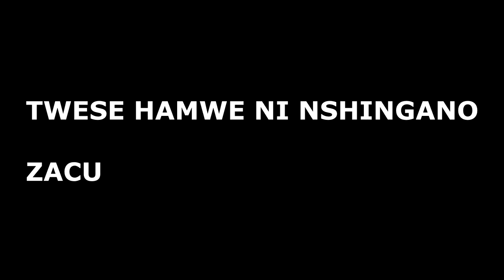FINAL event de la maison $1 Ep 8:Reba icyo wakora umenye Niba ukunzwe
FINAL event de la maison $1 Ep 8:Reba icyo wakora umenye Nina ukunzwe